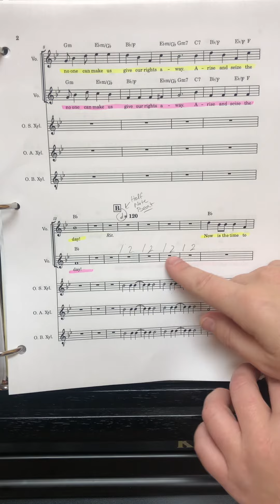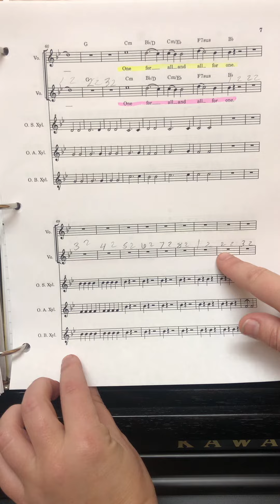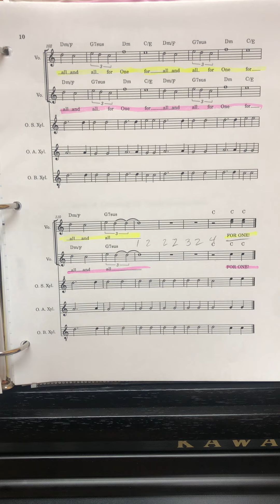Seize the Day- Voice Part TWO